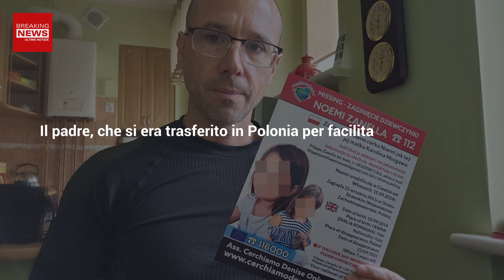Noemi, Bambina Scomparsa: Il Padre È In Lacrime!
Noemi è scomparsa di recente. Ci sono però nuovi importanti aggiornamenti sulla vicenda. Ecco che cosa è successo!